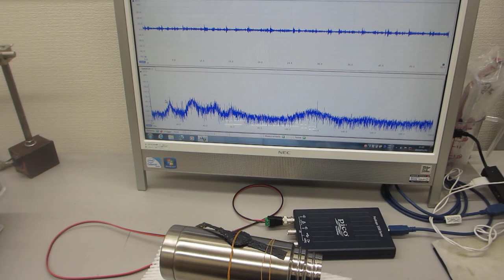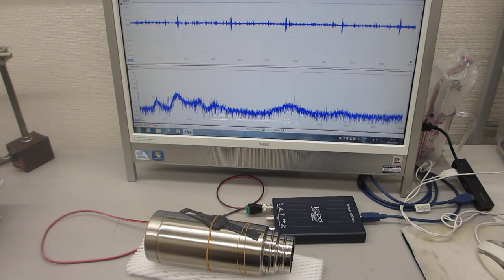ポリイミドフィルムに鉄めっきを行った部材を利用した超音波プローブ（超音波システム研究所）